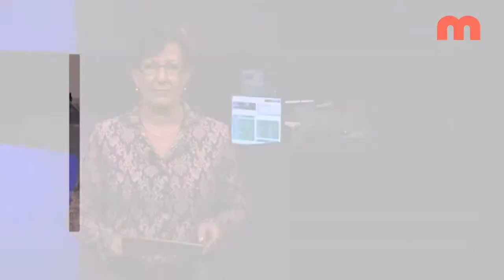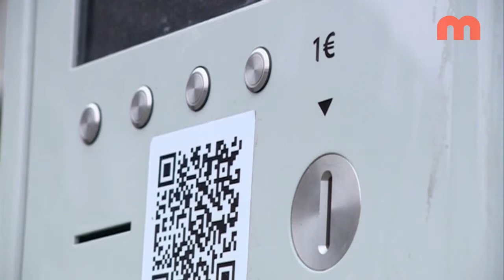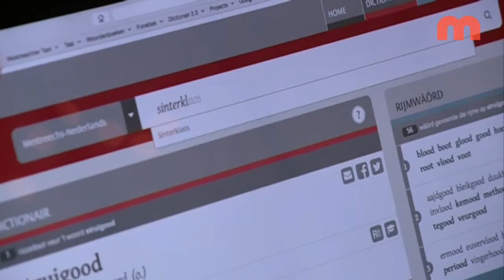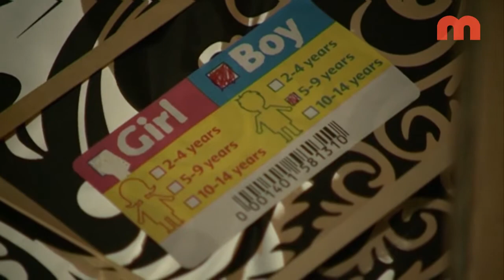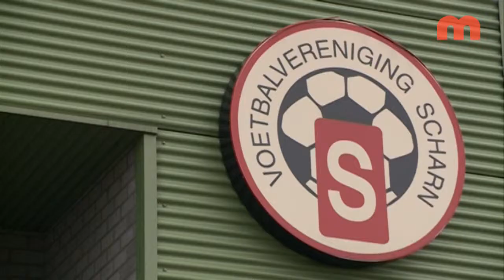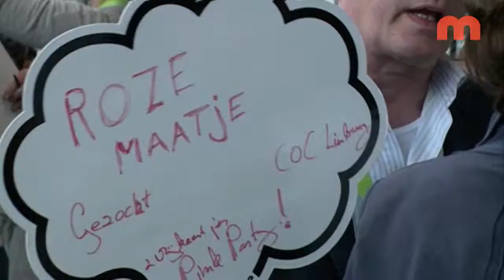Nieuws en Actualiteiten van woensdag 19 november 2014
met vandaag onder meer:
- 1,5 miljoen voor Alzheimer-onderzoek
- gevulde schoentjes voor kansarme kinderen
- VV Scharn heeft beste jeugdopleiding
en een reportage over de 4e maatschappelijke beursvloer